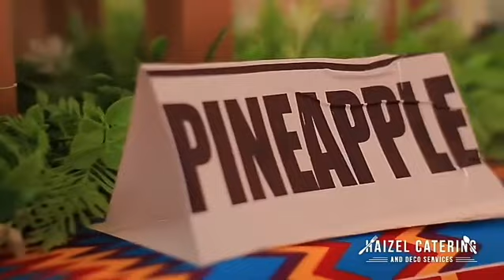Amazing traditional setup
Going back to our Ghanaian culture.